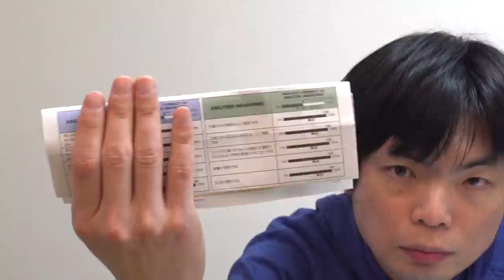第290回TOEIC公開テスト結果公開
【リスニングが難】3月20日午前第290回TOEIC公開テスト感想【傾向と対策を分析】

‹出演者情報›
もりてつ
発音指導士